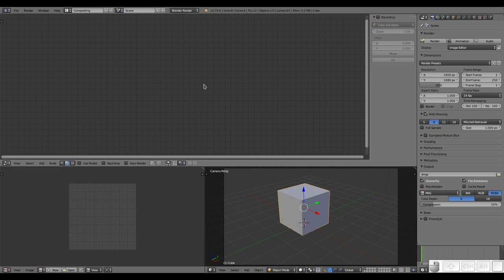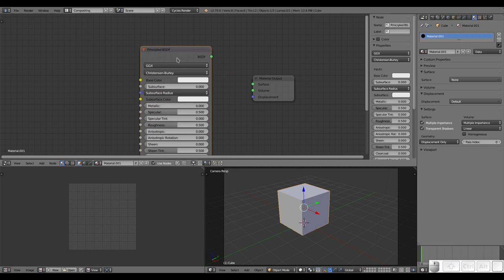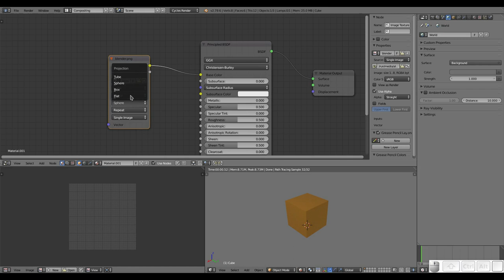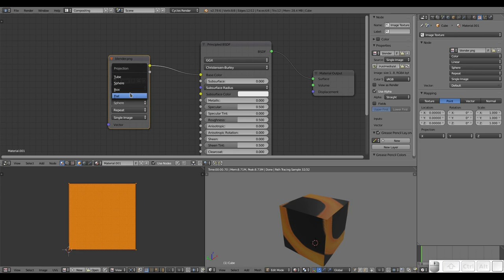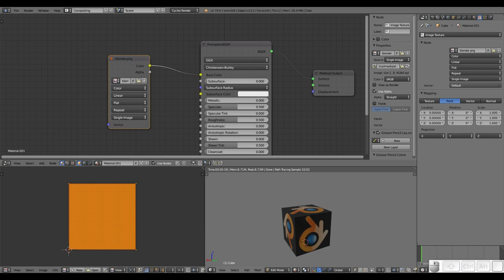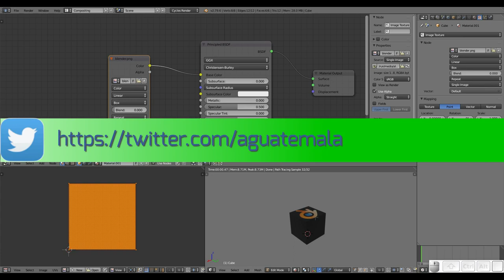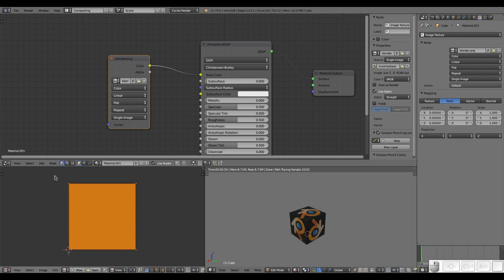Blender QuickTips: Nodos 5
En este vídeo hablamos sobre los nodos de textura de imagen.